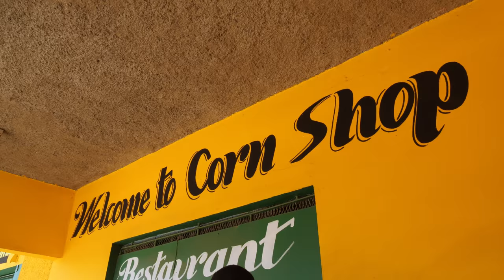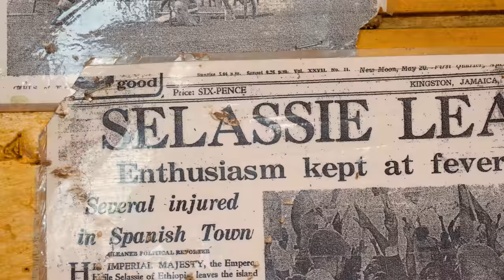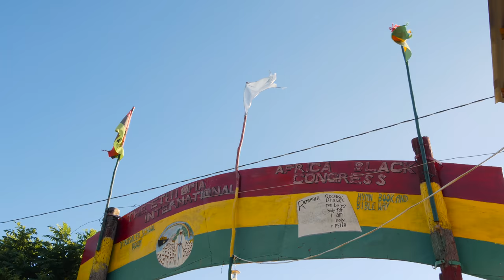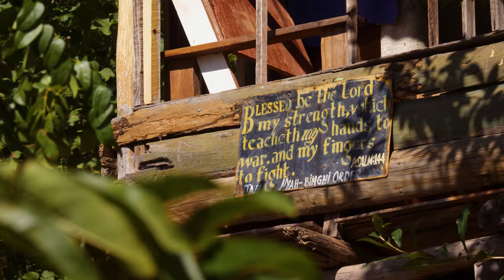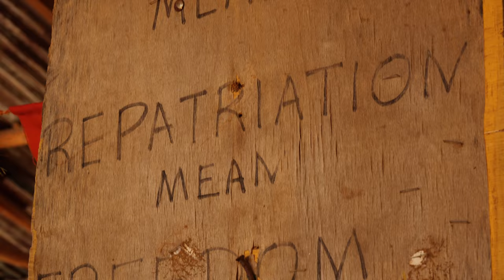Secret Diet of Jamaica’s Rasta People!! How To Live Forever!!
1. CORN SHOP RESTAURANT AND BAR
ADDRESS: Weise Road, A4, Bull Bay

🇯🇲 BROWN STEW FISH WITH STEAMED, BOILED VEGETABLES & IRISH MOSS
💸 PRICE: $700 JMD / $4.55 per plate
2. BOBO HILL RASTA VILLAGE
ADDRESS: BULL BAY, ST. THOMAS
INTERVIEWEES: Priest Prince & Chef Jah Wordy

🇯🇲 BOILED VEGETABLES (GROUND PROVISIONS) & DUMPLINGS:  Dumplings: Mix together whole wheat flour, cornmeal and sea salt. Knead and leave it to rise. Soak the green bananas, dasheen and coco to ensure it softens a bit before placing it in the fire. It soaks for 30 minutes.
Place a pot on the fire with water. Add sea salt. Cut the skin off the green banana and cut the dasheen and cocos. Add the cut vegetables to the pot then add the green bananas last.

🇯🇲 CONGO ITAL STEW: Boil the gungo peas in a pot with water and sea salt. Add coconut milk to the pot. Chop up carrots, okra and Irish potato and add in the pot on the fire. Stir. Allow it to boil a bit, then add more coconut milk.

🇯🇲 STEAMED VEGETABLES WITH ACKEE: Clean and wash the ackee and leave it to soak for 5 minutes. In a bowl, Cut the callaloo, cabbage, Irish potatoes, tomatoes, peppers & scallion.
Boil the ackee in a separate pot with water and sea salt. In another pot, pour coconut milk in the pot. Allow it to simmer for 15 minutes. Add the vegetables & coconut oil. Cover the pot and allow it to steam for 10-15 minutes. Add salt and stir. Add the boiled Ackee.

🎬 CREDITS:
HOST » Sonny Side
DP » Tony Sylvers
CAMERA OPERATOR » Dylan Johnson
PA » Jaison Merrick
PRODUCTION COORDINATOR » Khoi Chung